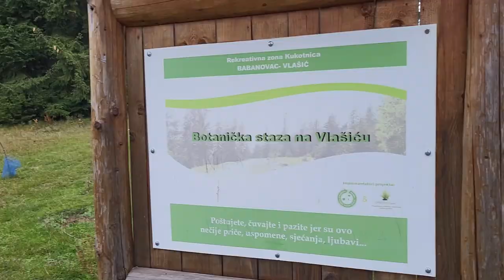Mi ne biramo puteve, putevi biraju nas | VLOG #16